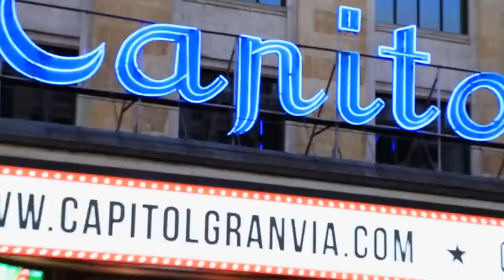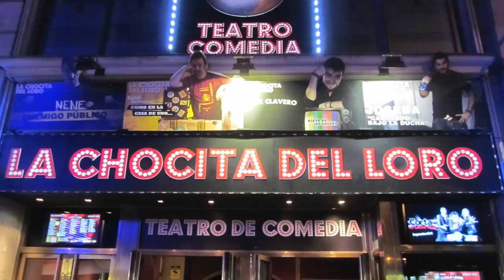10 COSAS QUE HACER EN MADRID! | Trendy Taste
Hoy os cuento 10 cosas qué hacer en madrid si venís unos días o de fin de semana. Puede que incluso vivas aquí y no conozcas alguna de mis recomendaciones!

Espero que os guste, decidme en los comentarios de qué otra ciudad os gustaría que lo hiciera!!!